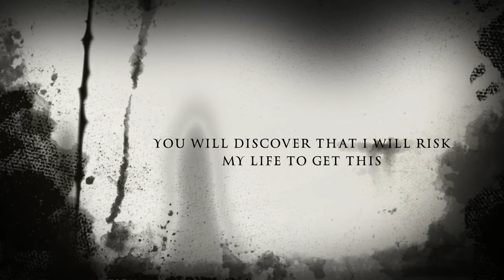Spirit Halloween Props (The Last One I'm Getting a)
See this new prop and final one I'm getting!